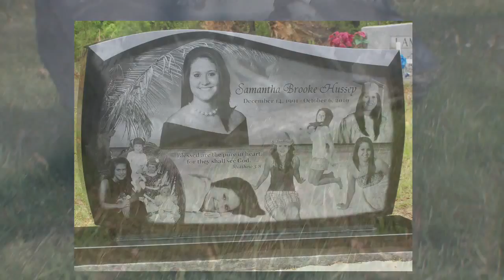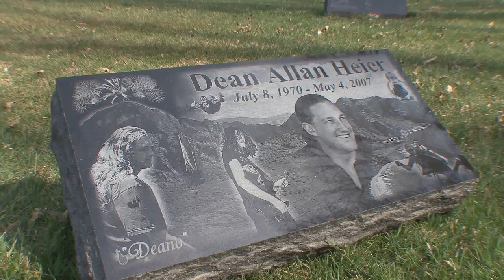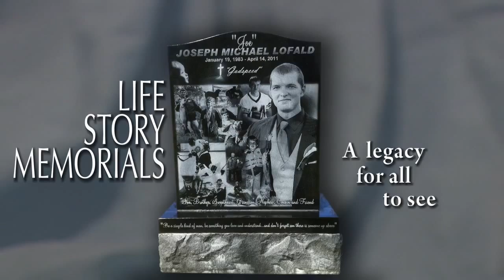Photo Engraved Black Granite Headstone Memorials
Our highly polished black granite headstones are laser engraved with precision, making them the perfect way to memorialize your departed family member. Designing and Engraving quality grave markers for any age. From infant headstones to cemetery markers for your great grandparents, we personalize your grave markers with photos of your loved one along with any special text you wish to include. Whether you are looking for one photo or ten photos, our artists will blend them together creating a beautiful grave marker that will forever tell their life story.

Our compassionate team will help make this difficult time as easy as possible. Once your order and photos have been received a graphic artist will discuss layout ideas of your memorial headstones with you. Then the artist will create a simulation layout and email a proof to you. Only after we receive your final approval will we begin production. This insures that we laser engrave the photos and wording of your choice, just the way you want it.